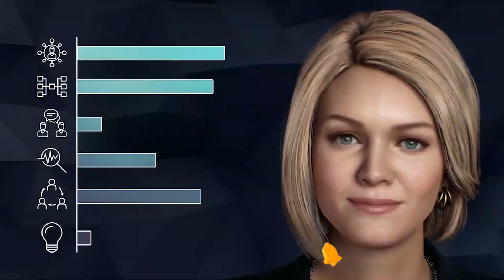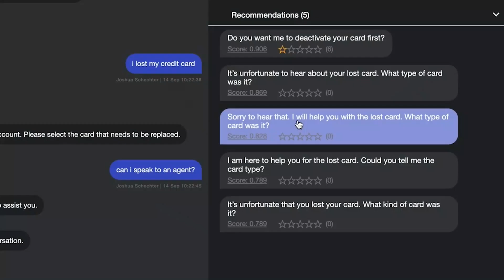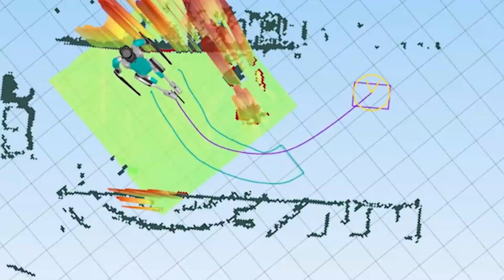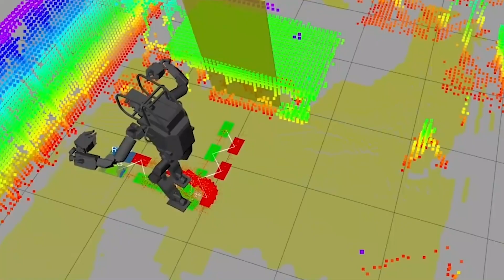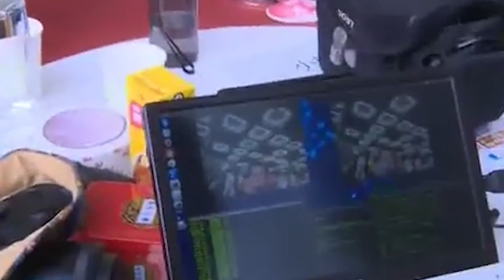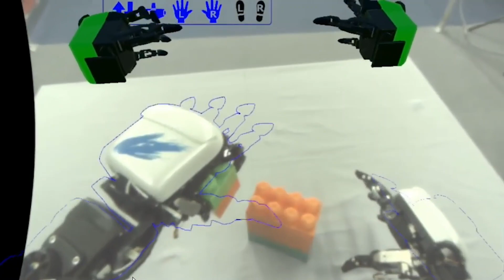The Most Advanced Robot Before the End Year 2022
This video is about The most Advanced Robot before the end year 2022

So, we have been talking about AI a lot lately. And there are many movies and TV shows where you see humanoid robots pretending to be human and doing things you can't imagine.

Even though the AI world is not that developed, we still have some near-perfect designs.

So, let me show you some of the most advanced robots you must know before the end of 2022.